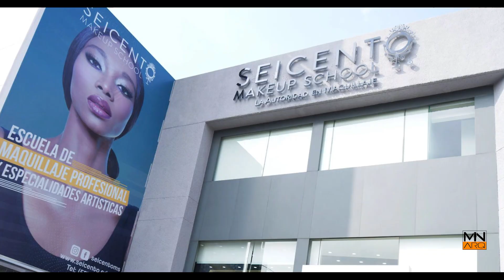DISEÑO SEICENTO CAMPUS SATELITE | MINARQ ARQUITECTOS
SIGANME EN MI NUEVO ESTUDIO DE ARQUITECTURA ▼▼▼